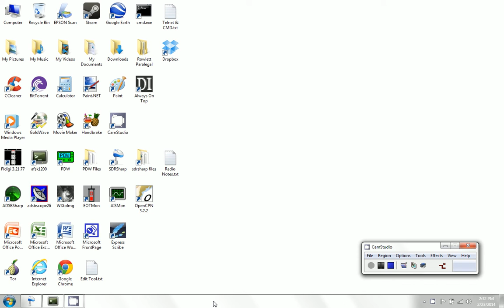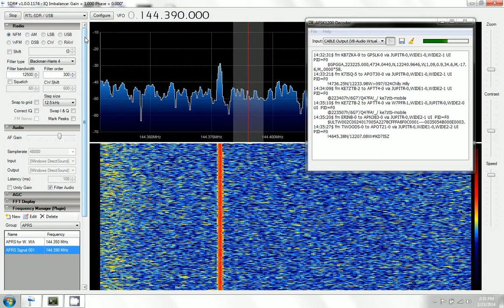Strange Beacons - Decoding APRS Using AFSK1200 at 144 390 00 MHz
Automatic Packet Reporting System (APRS) is an amateur radio-based system for real time tactical digital communications of information of immediate value in the local area